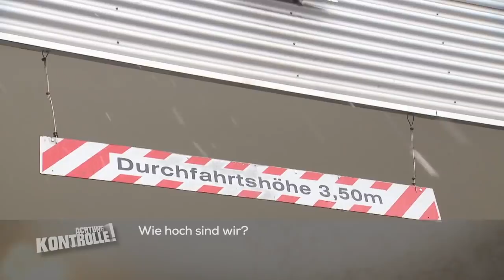Schwerer als gedacht! Unfall-Audi muss schnell abgeschleppt werden! | Achtung Kontrolle | kabel eins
► Ganze Folge auf JOYN Der Abschleppdienst muss einen verunfallten Audi schnell ins nächstgelegene Autohaus bringen. Doch das Abschleppen gestaltet sich schwieriger als gedacht!